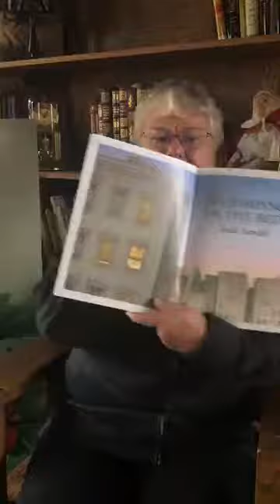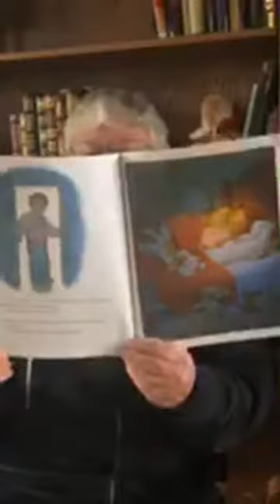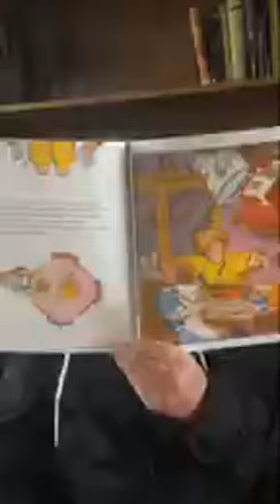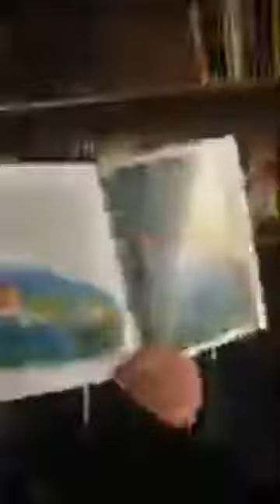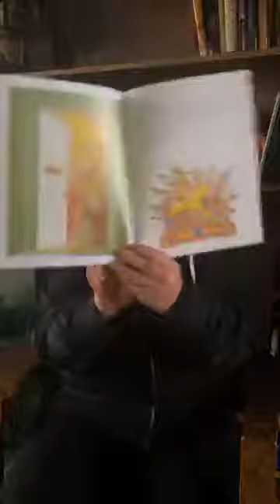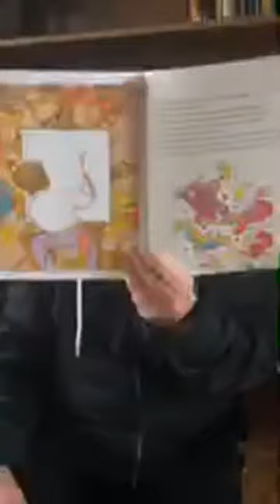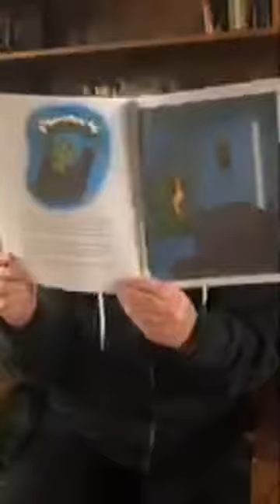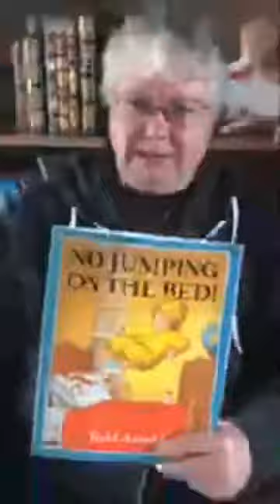No Jumping on the Bed! by Tedd Arnold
Diane reads Tedd Aronold's No Jumping on the Bed!